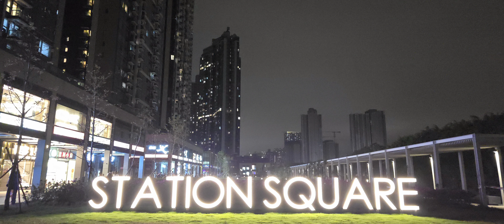啟德租🌟200~|Monaco One|2B 30+H 319' 全新1房開廚，名牌會德豐啟德旗艦級項目，高級用料配套，二萬樓下租全新樓享用高級會所，毗鄰啟德站往返交通便利、啟德各項重點基建逐步落成👍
啟德租 ~ Monaco One 2BH30+
Saleable 實用面積： 319'
Asking/Bottom Rent:  18.5K
Asking/Bottom Price: Nil
Layout 間格: 1 Bedroom Open Kitchen
Bldg. Age 年份（樓齡）： 2022
❇️ Negotiable with Offers✳️

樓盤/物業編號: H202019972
樓盤編號： A6755423
Updated: 21/5/2024

💠啟德尚有多類户型大小開廚梗廚間格，適合客戶不同需求（部份未能上片）歡迎WhatsApp查詢🙏

♦️自住用家•投資宜長線✴️短炒摸貨防風險！♦️
Long-term for self-occupation,  Investment ✴️ SPECULATOR /Confirmor should have Risk be cautious!

🔸項目/本區備有多款呎數間格可供選擇、樓盤及其它相關資料請留意片頭/片尾🔸

歡迎查詢或放盤🤗
Welcome to enquiry 🤗
Kai Tak Station Square
Kai Tak Sports Park
Kai Tak Low-rise

🔶 Subject to Contract & Availability 🔶

✴️ 本廣告／宣傳資料內載列的相片/圖則/短片/單位間隔裝修顯示均以“現場實地”拍攝。有關相片、圖像、影像並非按照比例或可能經過電腦修飾處理。有興趣的「租客/買家」如欲了解單位或發展項目的詳情，請參閱相關樓盤簡介或說明書，亦建議客戶預約到有關單位/項目作實地考察，以對該單位/項目、其周邊地區環境及附近的公共設施有較佳了解。
 ✴️ 本廣告／宣傳包括所有呎數、價格、資料僅供參考並得隨時調整/更改，並不構成亦不能被詮釋成該“業主/執行人/代理人”就“單位/項目/租售狀況/封盤/取消”或其任何部份作出任何不論明示或隱含之合約條款、要約、陳述、承諾或保證。 |  （註：拍攝製作加後期資料補充及上載需時，拍攝或早於上載日期一段時間，敬請注意🙏）拍攝日期/製作日期: 21 & 21/5/2024|🔶